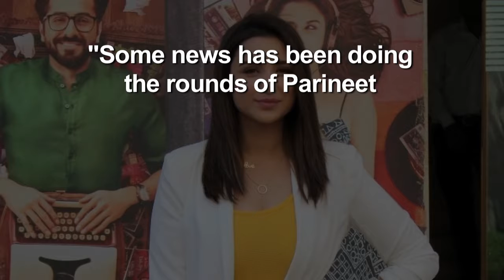Parineeti DENIES film with John!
Actress Parineeti Chopra, who was last seen on the big screen in "Meri Pyaari Bindu", has denied reports that she has signed to star alongside actor John Abraham in an upcoming film, directed by Anees Bazmee.